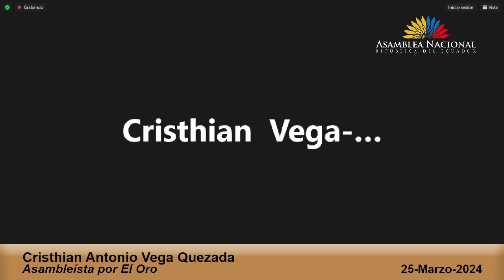Asambleísta Cristhian Vega - Sesión 917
25 de marzo del 2024
Conocer y resolver respecto del Oficio N°T.150-SGH-24-0136, de fecha 22 de marzo de 2024, suscrito por el presidente de la República Daniel Noboa Azín, mismo que contiene la (…) “Ramificación de la Proforma del Presupuesto General del Estado para el Período Fiscal 2024 y la Programación Presupuestaria Cuatrianual del Estado 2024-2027” (…); de conformidad con el tercer inciso del artículo 103 de la Ley Orgánica de la Función Legislativa.